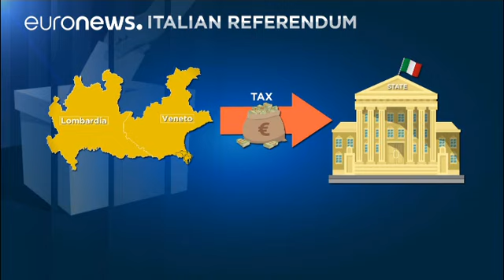İtalya'nın kuzeyi referanduma gidiyor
Avrupa’da Katalonya’nın girişimiyle başlayan bağımsızlık tartışmaları sürerken İtalyan’nın Lombardiya ve Veneto bölgesi ‘daha fazla otonom’ için sandık başına gidiyor. Referandum sonucunun yasal bir bağlayıcılığı olmayacak. Fakat Lombardiya bölgesi daha fazla ozerklik için Roma’ya karşı elini güçlendirecek.

Lombardiya bölgesi, İspanya’da Katalonya bölgesi gibi, İtalya’nın en gelişmiş endüstriyel bölgesi. İki bölge de İtalya ekonomisinin beşte birini teşkil ediyor ve her yıl hazineye 70 milyar e…